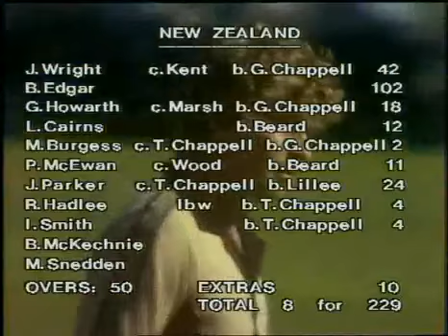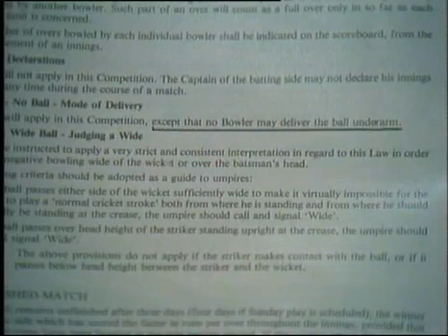aussies bowl underarm at us